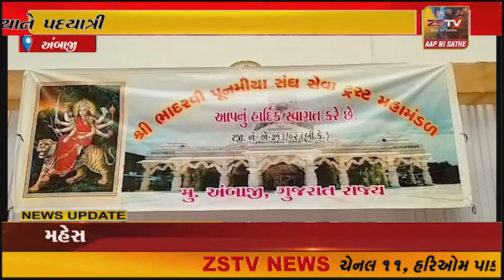અંબાજી ખાતે કલેક્ટરના અધ્યક્ષસ્થાને પદયાત્રી સેવા સંઘોના પ્રતિનિધિઓની બેઠક યોજાઇ@ZSTVNEWSGUJARATI